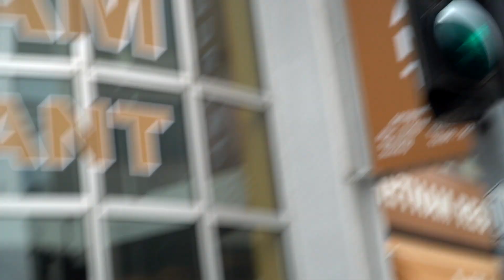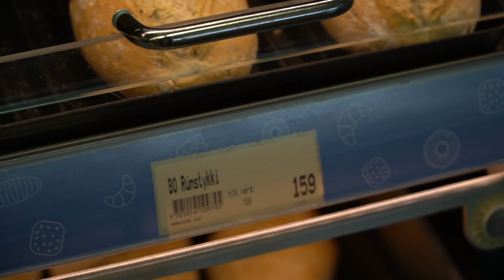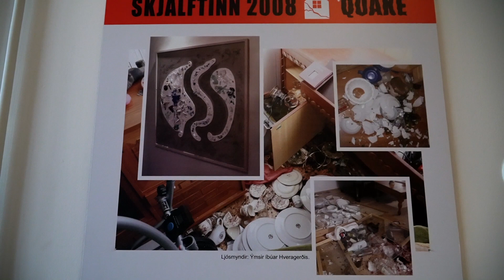W POSZUKIWANIU LOPAPEYSA #8